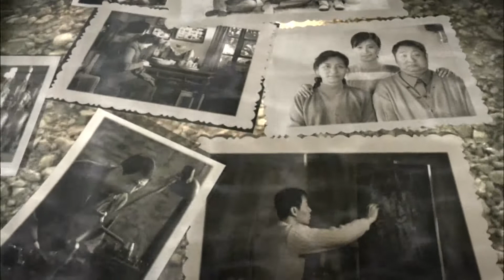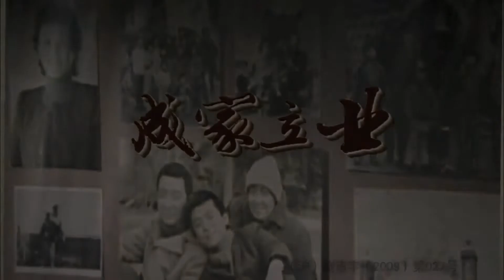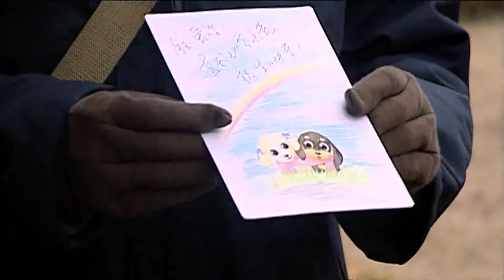《成家立业》第04集 放蕩女子暗戀老實帥哥，不惜假懷孕逼婚；父輩宿怨害慘青梅竹馬；單親媽媽拉扯大仨兒子，各個不省心！辛柏青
劇名：《成家立业》
主演：宋春丽、郝平、辛柏青、朱雨辰、郭珍妮
簡介：故事開始在80年代的小漁村。善良勤勞的退休職工趙淑蘭丈夫早逝，她帶著三個兒子住在已被充公的祖輩遺留下來的小洋樓裡艱辛生活。三兄弟自由自在地成長，他們手足情深但性格迥異：大哥許志海為人忠厚，辦事認真；老二許志洋是位理想主義者，喜歡繪畫，受父親影響立志做一位偉大的藝術家；而三弟許志江是一位桀驁不馴，狂放不羈的人。
        同住在一個小洋樓裡的楊震一家三口，是與許家積下多年心結的老對頭。文革的衝擊進入了兩個家庭，父輩的宿怨深深蔓延到從小青梅竹馬一起長大的楊小鈺和許志洋身上，阻礙了他們的愛情，成為兩家矛盾的犧牲品。